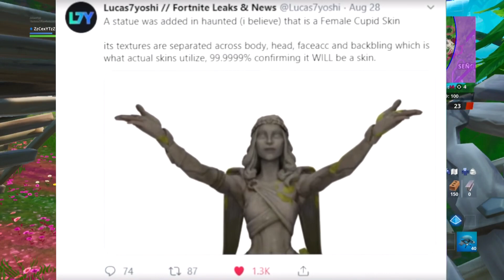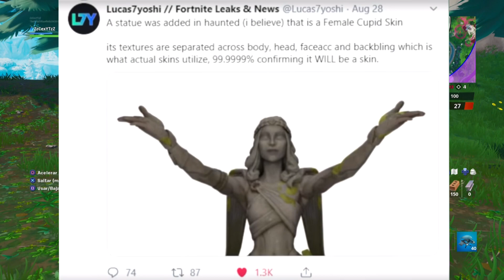Fortnite da REGALOS a TODOS!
UN LIKE

Es SOLO para que te llegue la notificación de cada video y puedas ver los regalos y pavos gratis que regalo y para ver likes en los video y seguir regalandolos